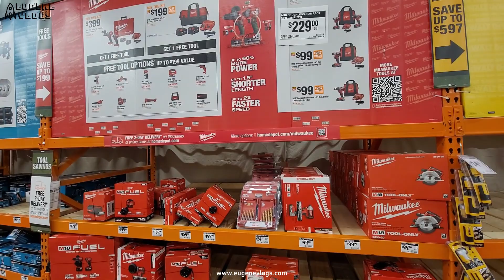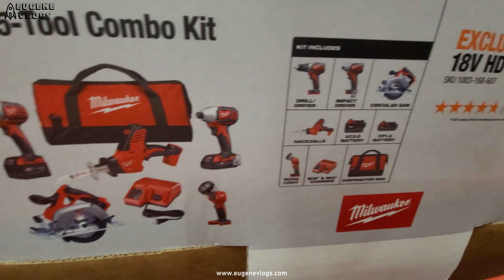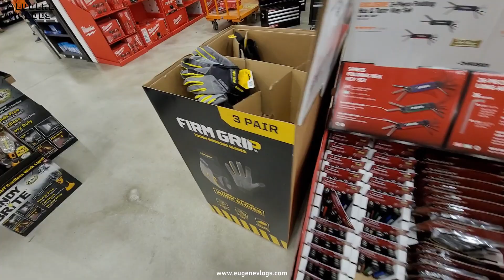Инструменты по Акции Milwaukee в Черную Пятницу 2021 (Milwaukee Black Friday in Home Depot)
В этом видео мы вживую посмотрим цены на ручные инструменты и электроинструменты в США Америке, цены на инструменты и электроинструменты на акции на распродаже в черную пятницу, акционные инструменты, инструменты по акции в магазине для строительства и инструментов Home Depot, обзор инструментов Milwaukee